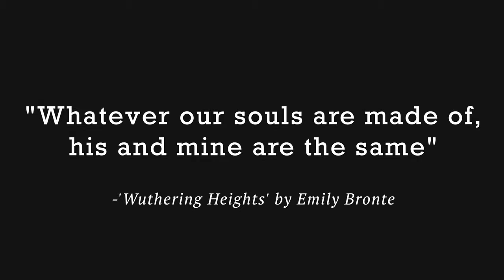Joe D - Wedding Song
Joe Dewberry | A Father & Son Production | Wedding Song
An original song by Joe D
Click on CC for captions

[Verse]
They were each walking in the night, trying to find their own way
The world seemed unkind, and they were hoping for brighter days
They were traveling down different roads, that came together as a twist of fate
They realized that it’s never too late and they fell in love that day

[Chorus]
They let their feelings show, they let their love grow
They let their passion flow in the sunshine and the rain
Everyone with pain inside, throw away your foolish pride
You don’t have to be alone, don’t let the one who love you walk away

[Verse Two]

Each one grew up thinking they had to make it on their own
Before they met each other, they were proud of being alone
Now when they touch, they feel the heat of desire
They ignore what the world says and enjoy the glow of the fire

Chorus

[Bridge]

Sometimes when your alone you feel an emptiness
That’s when you need someone to help you find your soul
Every one of us, God knows, gets lost in all the confusion
Until you meet the one that can show you love’s not an illusion
(Oh Yeah)

Chorus